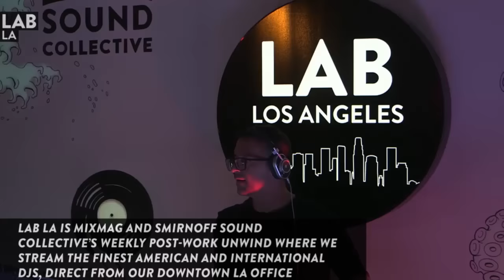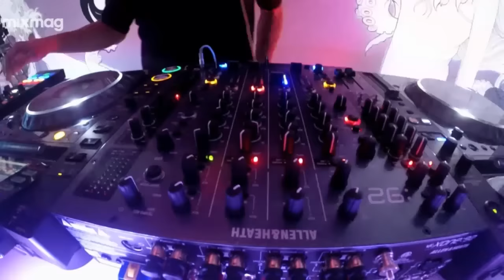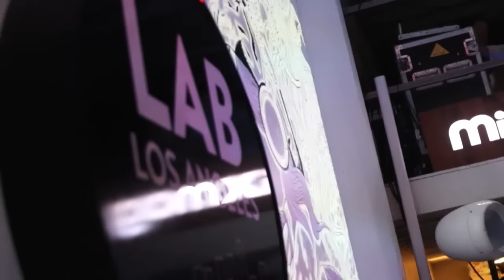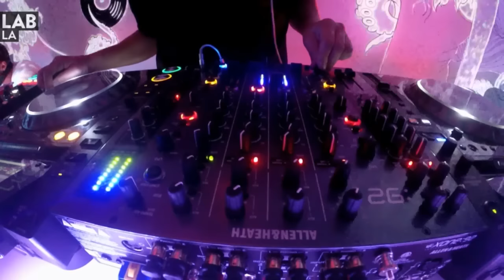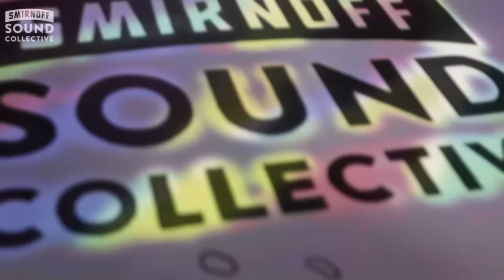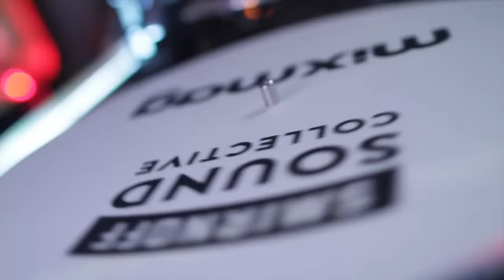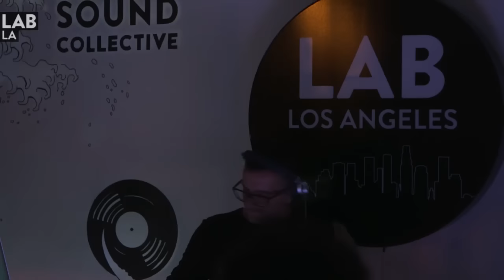JOHN ACQUAVIVA tech-house set in The Lab LA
Mixmag and The Smirnoff Sound Collective present The Lab LA.

Italian-born, Canadian-raised Acquaviva has continued to grow his outstanding career for almost four decades. Thanks to his technical and taste-making abilities and his progressive mentality, John has made a name for himself as the prolific and masterful producer and businessman we know today.

In 1990 he founded Plus8 records with none other than Richie Hawtin, which saw their own initial releases, along with music from Kenny Larkin and other Detroit-techno artists. By 1993, he and Richie founded their influential tech-house driven imprint, Definitive Recordings, which Acquaviva still heads today. Following their success as A&R masters, these two would go on to aid in the invention of Final Scratch. With his veteran knowledge of electronic music, John Acquaviva has continued to imprint upon modern day dance music as one of the original founders of today's Beatport.com.

Fresh off of BPM 2016 and on his way to the National Association of Music Merchants convention, it's a true honor that John will stopping by to throw down in The Lab LA.

TRACKLIST:
1. Samu.I - Bella Mattina (Pavel Petrov Remix) [Nite Grooves]
2. Kabale Und Liebe, Daniel Sanchez - Mumbling Yeah [Area Remote]
3. Sabb, Forrest - One Of Us [Moon Harbour]
4. Sean Branton - Right Back [Hot Creations]
5. German Brigante - So Good [Get Physical]
6. Todd Terje - Ragysh
7. KINK - Fantasia [Pets Recordings]
8. Blunted Dummies - House 4 All
9. Unreleased Promo
9. Novakk - Jericho [Sincopat]
10. Roderick Fox & John Acquaviva - In Your Face [Definitive]
11. Dj Le Roi - I Get Deep feat. Roland Clark (Late Night Tuff Guy Remix-Emanuel Satie Rework) [Get Physical]
12. Dj T - The Growing feat. Nick Maurer (Emanuel Satie Remix) [Moon Harbour]
13. Emanuel Satie - Lovelong (For Those Who Don’t Like Lovesongs) [Defected]
14. PAWSA - Event Horizon (Tiger Stripes Remix)
15. Cayam - No Stress [Hypercolour]
16. Unreleased Promo
17. John Acquaviva, Olivier Giacomotto - Machine (Lee Van Dowski Remix)
18. Andhim - Mr. Bass feat. Super Flu (Original Mix) [Monaberry]